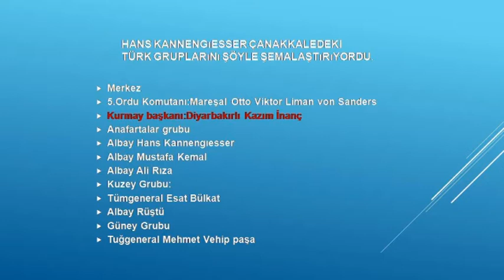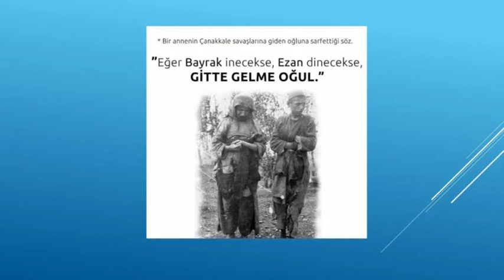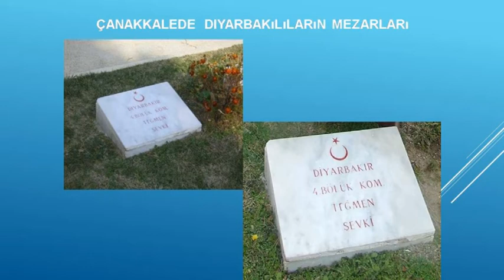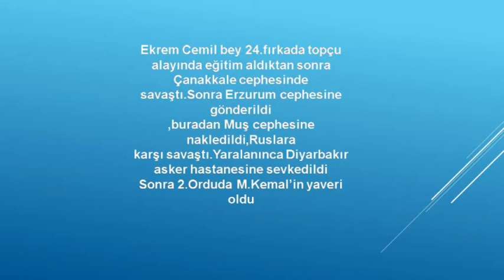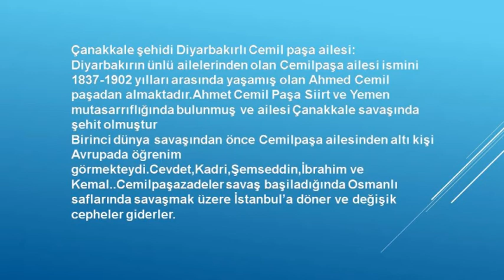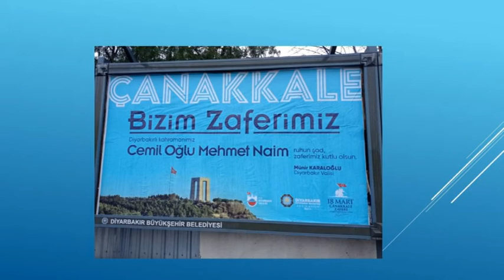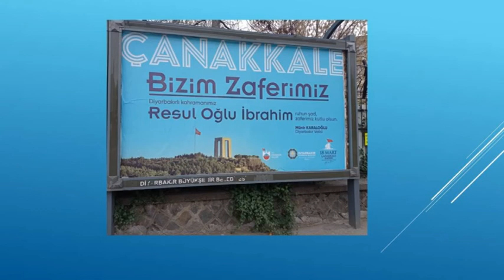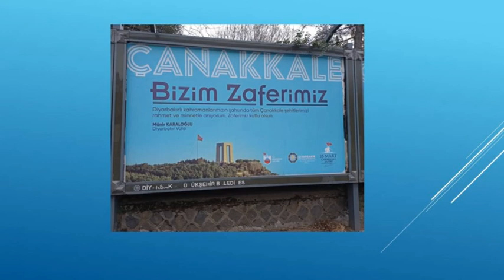Çanakkale savaşında Diyarbakırlılar